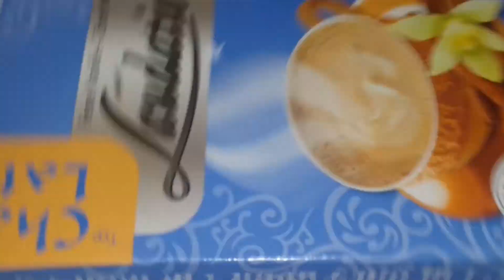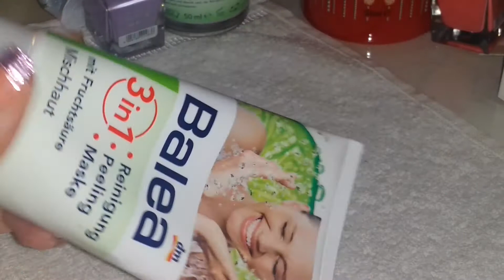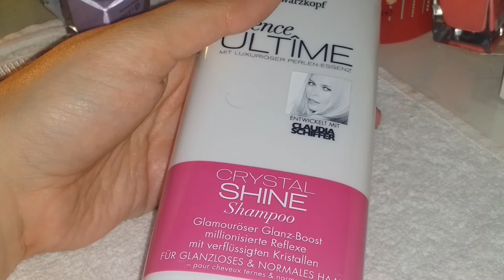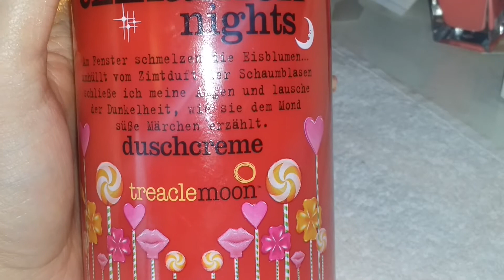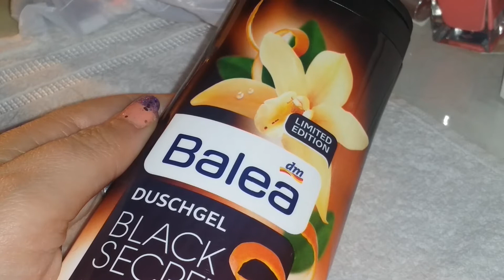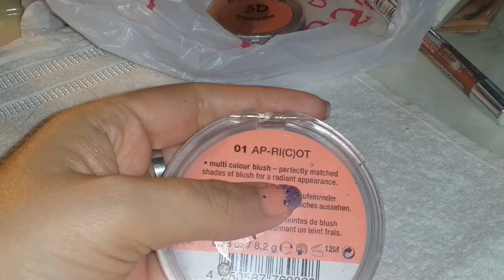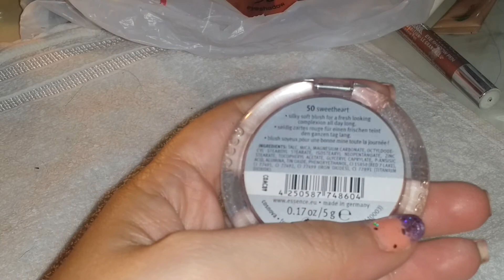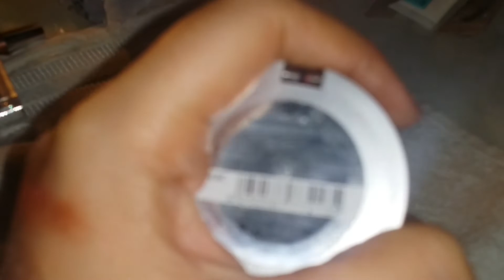Herbst Favoriten 2014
Hallo meine Hübschen,

heute habe ich für euch meine Herbst Favoriten für 2014.

Ich wünsche euch viel Spaß und freue mich auf euer Feedback.

Liebe Grüße

Foxy